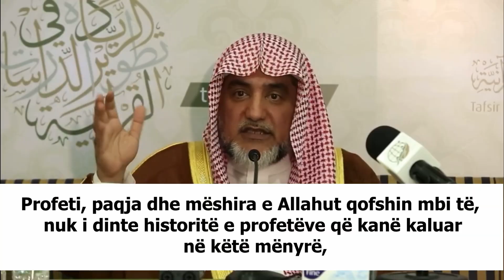Mrekullia e Kuranit! Shejh Salih Al Shejh